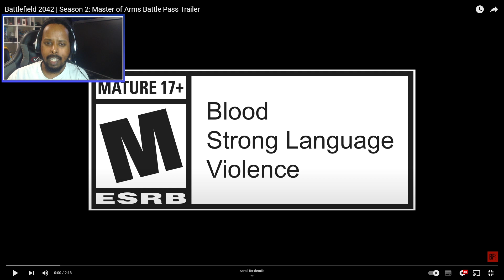Battlefield 2042 - Season 2: Master of Arms Battle Pass Trailer Reaction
Today Battlefield 2042 released a new trailer showcasing their battle pass for Season 2: Master of Arms.

The battle pass includes 100 tiers of new vehicles, weapons and skins. The battlefield 2042 season 2 battle pass is pretty extensive and I feel that players will get a lot out of it.

Check out my battlefield 2042 season 2 reaction reaction and the Battlefield 2042 - Season 2: Master of Arms Battle Pass Trailer Reaction!

Play your cards right in Battlefield™ 2042 – Season 2: Master of Arms, starting August 30, 2022.
Play through 100 tiers in the Season 2 Battle Pass to unlock Free* and Premium** content. Free tiers give access to the new Specialist Charlie Crawford, weapons, vehicles, cosmetics, and more. Completing Premium tiers unlocks Skins, BFC, Player Cards, Weapon Charms, Takedowns, and more.

Battlefield 2042 - Season 2: Master of Arms Battle Pass Trailer Reaction,battlefield 2042,battlefield 2042 season 2,battlefield 2042 season 2 battle pass,master of arms battlefield 2042,battlefield 2042 season 2 reaction,battlefield,battlefield season 2,bf2042,battlefield 2042 trailer,bf 2042 trailer,bf2042 trailer,battlefield 2042 battle pass,battlefield battle pass season 2,battlefield battle pass,bf2042 battle pass,battlefield master of arms,bf2042 season 2

Battlefield 2042  published by EA.